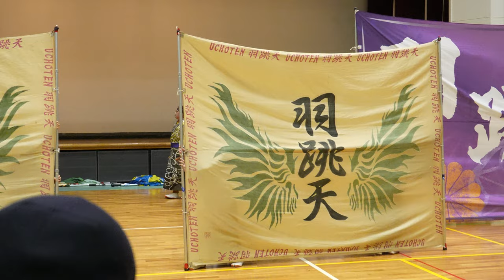羽跳天 ♪華櫻願〜かさね〜【4K標準域手持ち_APSC】／第2部／ 第2回 福島YOSAKOI ー乱舞ー2023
2023/12/03（令和5年12月3日）
【会場】郡山ユラックス熱海